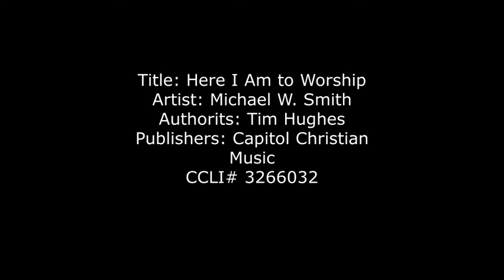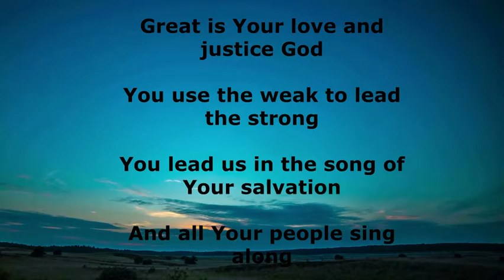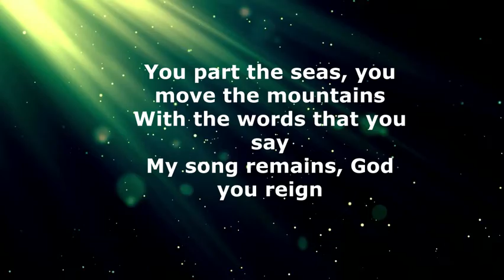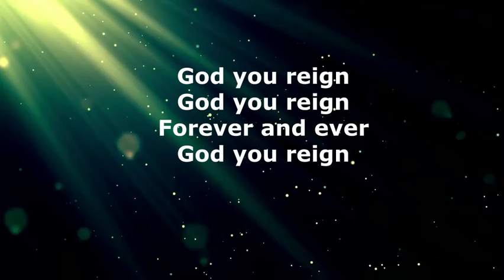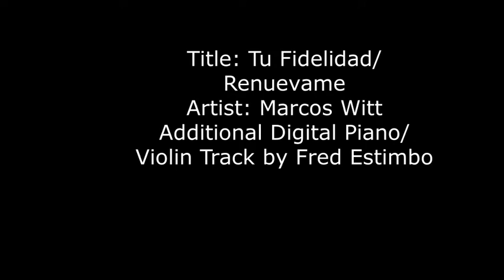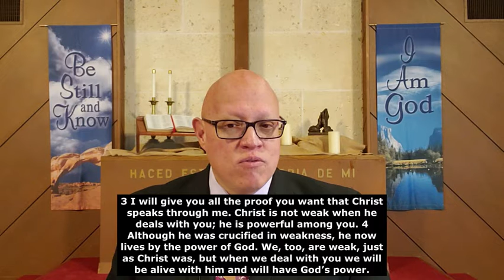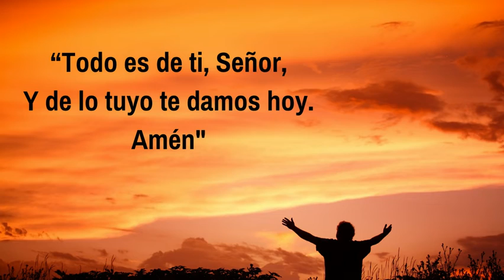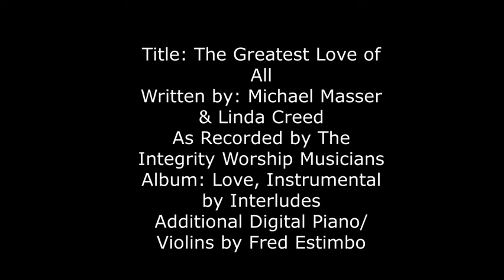Worship Junt@s 2.28.21 Service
We are glad that you are here with us for worship on this second Sunday of Lent. Blessings!

Join us live every Sunday at 11am at elmesiasumc.online.church